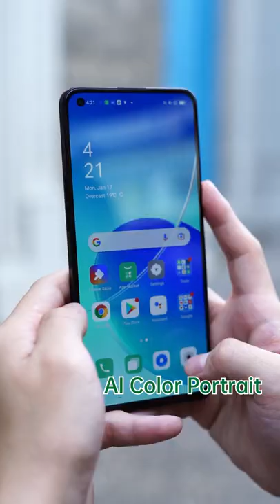oppostore indonesia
Oppo indonesia